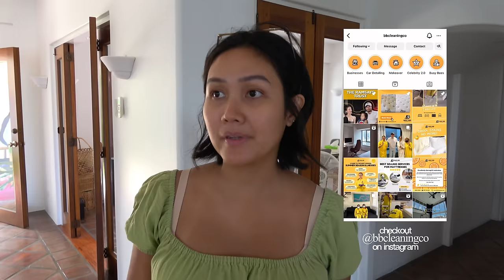pregnancy diaries | doing what makes me happy 🥰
pregnancy diaries | preparing for our baby's nursery room